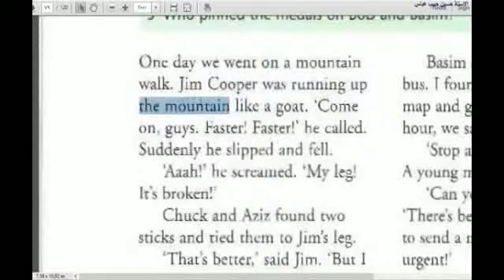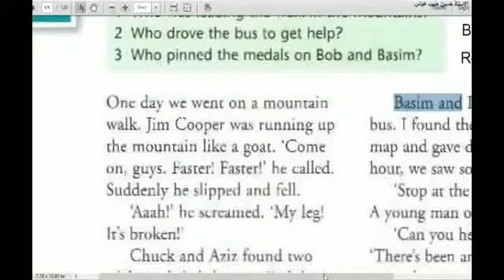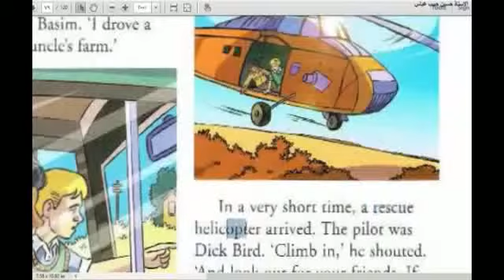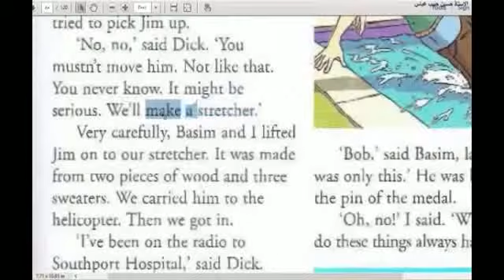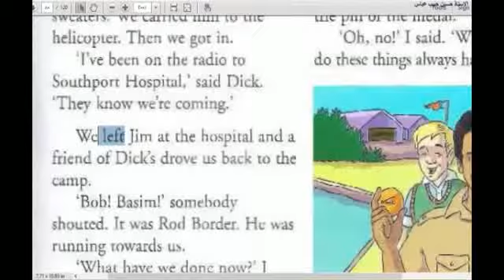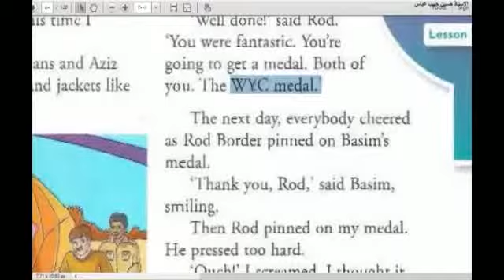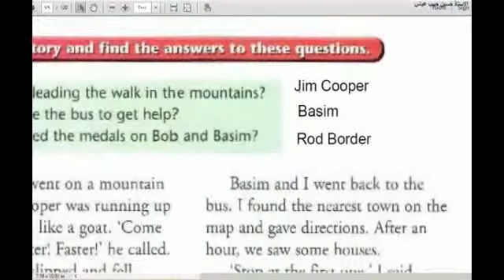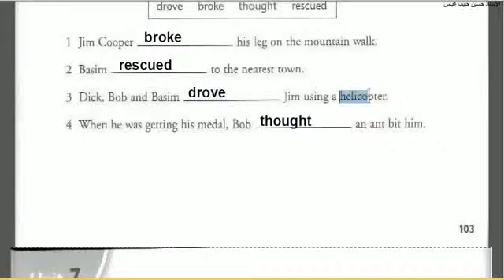انكليزي الثاني متوسط U7 Lesson10